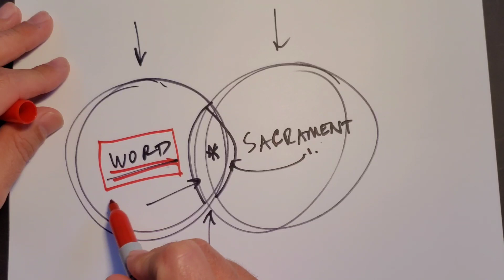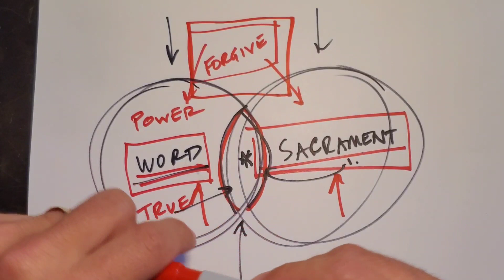where the LUTHERANS fit in with the other denominations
hello YouTube theologians, here's a little reflection on how Lutherans fit with the other denominations, and how Lutheran theology is unique.

To sign up for Pastor Wolfmueller's free weekly email of theological awesomeness called "Wednesday What-Not", (Every month we give away a free book to a subscriber!)